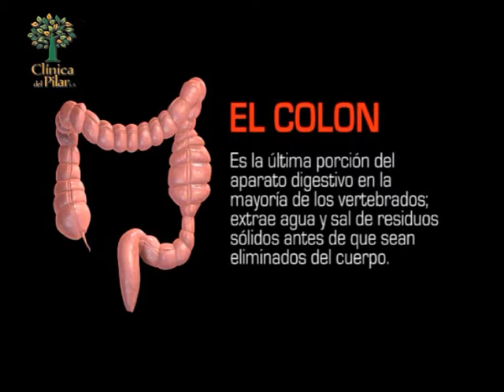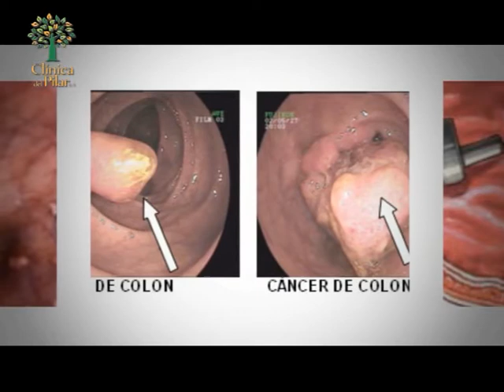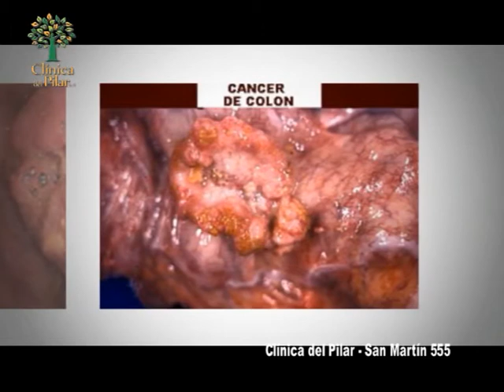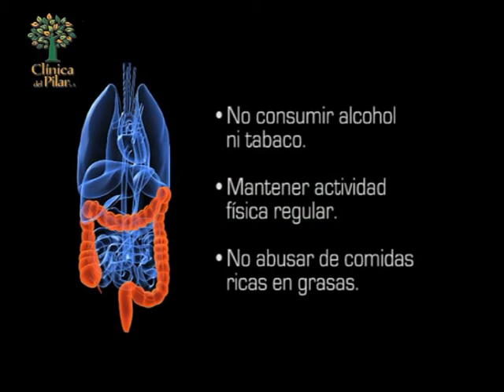Clínica del Pilar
Seguimos conociendo a los Profesionales Médicos de la Clínica . . . hoy hablamos de CANCER DE COLON . . .